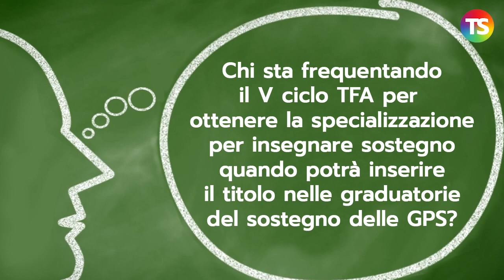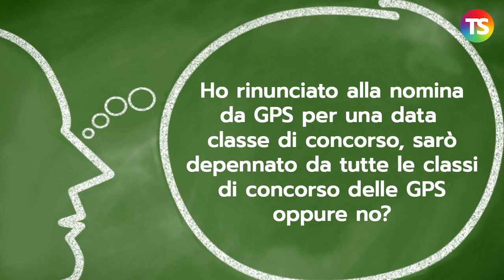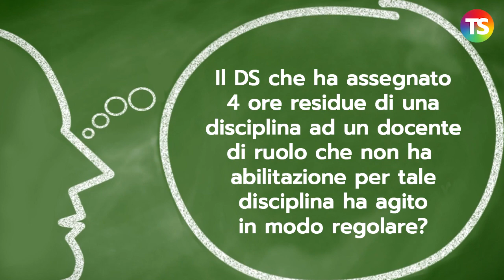A domanda risponde 3ª puntata - Nomine supplenti tramite GPS e GI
In questo video il prof. Lucio Ficara, esperto di normativa scolastica,  risponde ai quesiti dei lettori su:
– Chi sta frequentando
il V ciclo TFA per
ottenere la specializzazione
per insegnare sostegno
 quando potrà inserire
il titolo nelle graduatorie
del sostegno delle GPS?
– Ho rinunciato alla nomina
 da GPS per una data
classe di concorso, sarò
depennato da tutte le classi
di concorso delle GPS
oppure no?
– Il DS che ha assegnato
4 ore residue di una
disciplina ad un docente
 di ruolo che non ha
abilitazione per tale
 disciplina ha agito
in modo regolare?